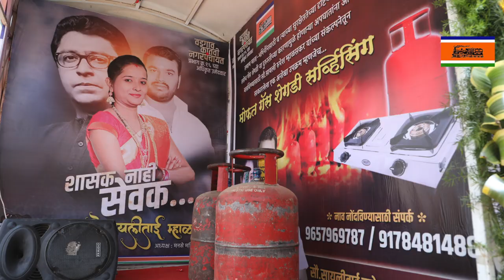सौ .सायली रुपेश म्हाळस्कर प्रचार विडिओ प्रोमो 7|Saili rupesh mhalaskar promo -7